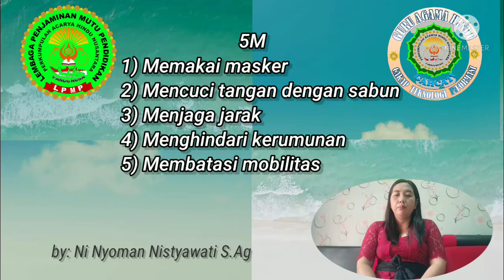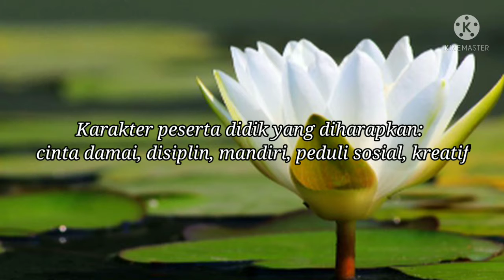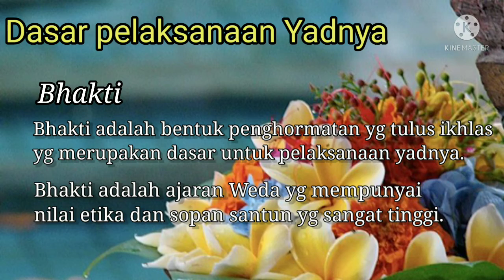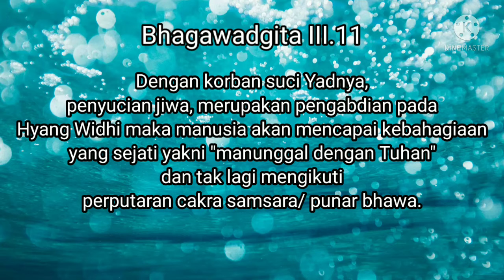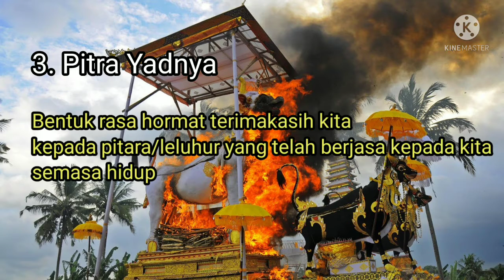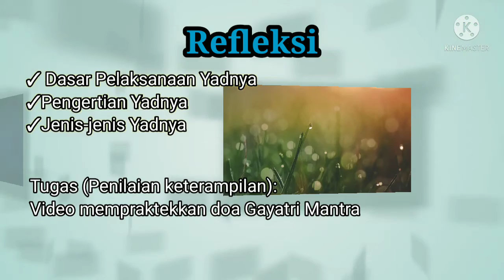Yadnya // Kelas VIII Semester II // Workshop Vidio Konten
Ni Nyoman Nistyawati